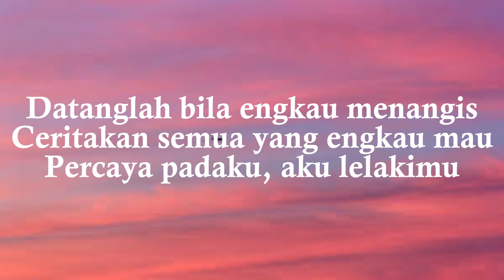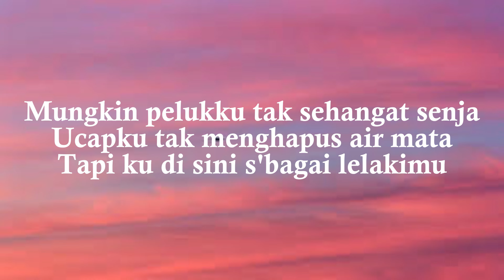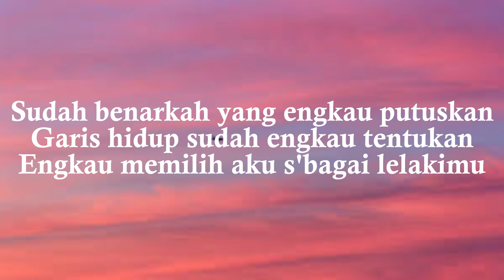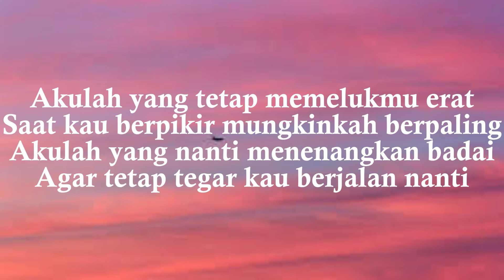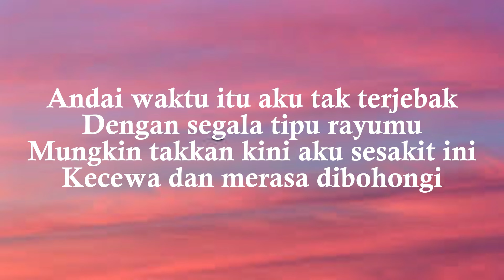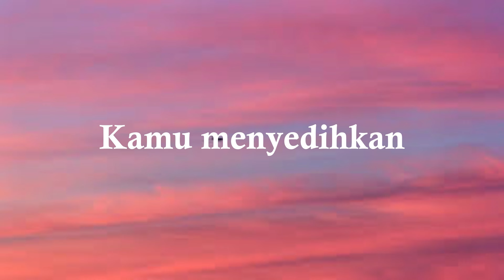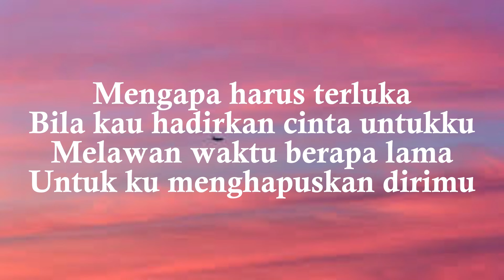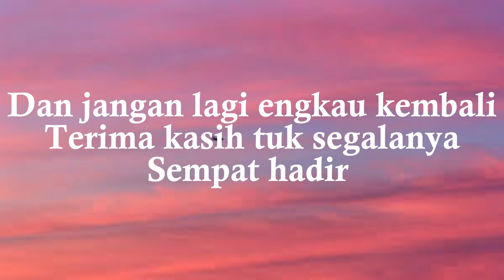Aku Lelakimu - Virzha (Lirik)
Datanglah bila engkau menangis
Ceritakan semua yang engkau mau
Percaya padaku, aku lelakimu
Mungkin pelukku tak sehangat senja
Ucapku tak menghapus air mata
Tapi ku di sini s'bagai lelakimu

Akulah yang tetap memelukmu erat
Saat kau berpikir mungkinkah berpaling
Akulah yang nanti menenangkan badai
Agar tetap tegar kau berjalan nanti

Sudah benarkah yang engkau putuskan?
Garis hidup sudah engkau tentukan
Engkau memilih aku s'bagai lelakimu

Agar tetap tegar kau berjalan nanti, oh

No-oh, aku lelakimu
(Aku lelakimu) aku lelakimu
(Aku lelakimu) oh-yeah, aku lelakimu
(Aku lelakimu) aku lela-, ya-ya, ya-ya-ya, ya-ya